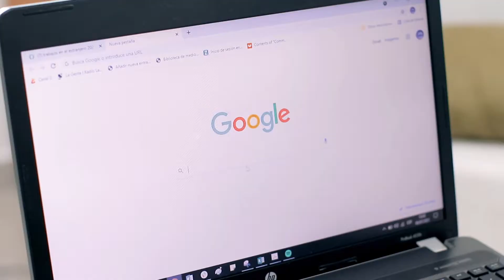Atendé las señales 2: Busqueda de trabajo en la web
Un día de tantos, Ana Belsys decidió aventurarse y buscar trabajo en la web. Encontró una oferta muy atractiva. Gracias a su red de apoyo y familiares, logró escaparse de los engaños de la trata de personas. Conocé su historia y compartila, para que más personas puedan prevenir ser víctimas de este delito.